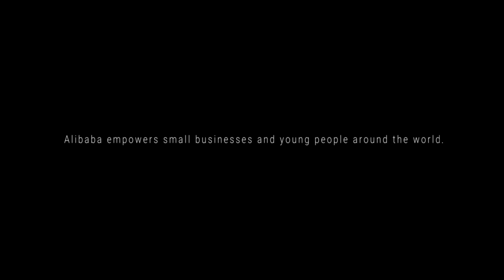The Rower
Alibaba's newest Olympic advertising campaign, which pays tribute "To the Greatness of Small."